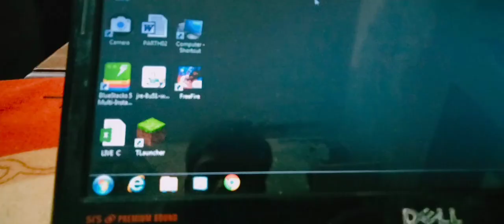op headshot ||free fire|| sorry guys for no present ||androidgamerworld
this is my new video of op headshot 🥰🥰

Tags Ignore 🖐️

Ненужные теги: xxxtentacion, empire, rap, bad vibes forever / empire, hip hop & rap, xxx, look at me, lil pump, music, bad vibes forever, sad, sad!, juice wrld, members only, hope, music video, 2017, hip-hop, the, ski mask the slump god, エックスエックスエックステンタシオン, revenge, ?, llj, jmp, hip hop, jocelyn flores, wishing well, ski mask, tentacion, икстентасион, xxxtentacion tribute, pop, lil wayne, live, wifisfuneral, official, rip, jahseh onfroy, yung bratz, 2019, trap, jahseh, jesus honcho - infatuated (official music video), emotional rap, yung bratz xxxtentaction, elevator, yung bratz xxxtentacion, elevator xxxtentacion, yung bratz lyrics, xxxtentacion songs, infatuated, xxxtentacion yung bratz, yung bratz artist, arms around you song, arms around you, sway lee, arms around you tribute, rap music, pop music, proudcatowner, xxx tentacion, hip hop music, armaroundyou, armsaroundyou, yung bratz rap, yung bratz song, elevator audio only, yung bratz audio only, yung bratz new song, lilpump, swaelee, maluma, pump, xxxtentacion original, miami, новая песня, альбом, новый альбом, cover, клип, плагиат, rauf faik я люблю тебя, rauf faik альбом, рауф и фаик плагиат, украли песню, кавер, рауф и фаик детство, rapper, murder, cbs 4 news evening, infinite militia, rauf faik, рауф и фаик, rauf & faik - детство, детство, рауф фаик, rauf faik из за тебя, байт, xxxtentacion live, concert, rolling loud, 88rising, tour, denzel c..., save me (audio), eminem rip donald trump, eminem diss donald trump, втренде, новый клип, украли у тентасьона, тентасьон, rauf faik плагиат альбома, naruto vs sasuke, naruto, amv, save me, xxxtentacion - save me (lxry remix), 1 hour, 1hour, loop, xxxtentacion - save me, lil peep, hand, react to xxxtentacion death, react to xxxtentacion, rappers react, xxxtentacion killed, react to xxxtentacion dead, club, helping, pompano, cinema, hour, one, joey bada$$, the remedy for a broken heart, heart, broken, ジョーイ・バッドアス, infinity (888), legend's never die, legends never die, インフィニティ (888), for, remedy, download, mp3, listen, seamless, video, replay, beats, beat, long, xxxtentacion dead, rip xxxtentacion, tyga, xxxtentaicon fight, xxxtentacion leak, xxxtentacion leaked, 6ix9ine, justin bieber, 6ix9ine xxxtentacion trollz, 6ix9ine xxxtentacion, 6ix9ine trollz, xxxtentacion unreleased, xxxtentacion 2020, ricch, roddy, roddy ricch, ieatpussy, the box, box, xxxtentacion alive, roddy ricch the box, xxxtentacion roddy ricch, trollz 6ix9ine, justin bieber la bomba, look at me bass boosted, look at me clean, look at me instrumental, look at me now, look at me juice wrld, look at me 1 hour, look at me carrie underwood, look at me now clean, look at me now chris brown, look at me i put a face on wow, look at me now lyrics, sauce!, sauce, onfroy, xxxtentacion if was back, members only vol 4, xxxtentacion look at me, look at me xxtxtentacion official lyrics, xxxtentacion bmw i8, xxxtentacion bmw, ihaterappers, lore, song, soundcloud, new, lit, dont cry lil wayne, don't cry, xxtenations, dont cry, lil wayne don't cry, fire, hot, реакция на смерть xxxtentacion, official audio, xxxtentacion - look at me! (audio), hanging, звезды о xxxtentacion, гибель xxxtentacion, r&b, xxxtentacion - everybody dies in their nightmares (audio), everybody dies in their nightmares (audio), lil wayne 2019, xxtentacion, xxtentacion - bad! (official music video), mumble, extended, xxxtentacion 17, xxxtentacion - xxtentacion - bad! (official music video), bad!, skins album, skins, bad, xxxtentacion ?, hope xxxtentacion, nle choppa, dababy, blueface, don't cry lil wayne, flex, emo, xxxtentacion hope, chill, emotional, riot, official video, yung dagger dick, moonlight official video, moonlight xxxtentacion, xxxtentacion moonlight, репэр, батл, рэп-культура, канье уэст, убийств)ayne 2019, xxtentacion, xxtentacion - bad! (official music video), mumble, extended, xxxtentacion 17, xxxtentacion - xxtentacion - bad!